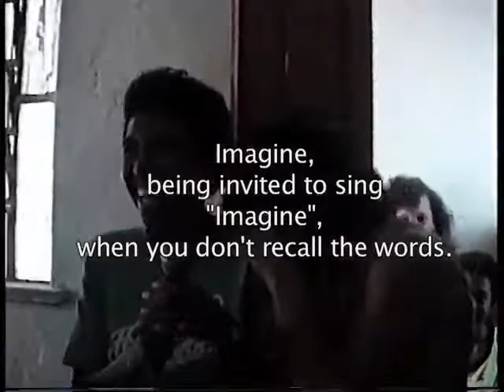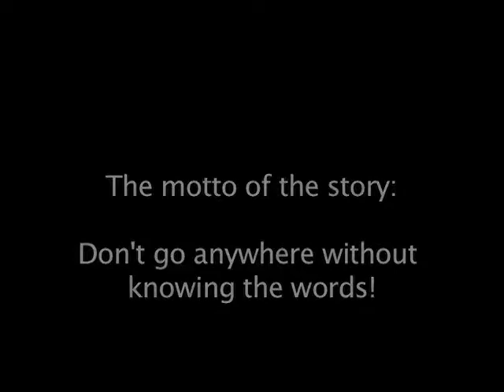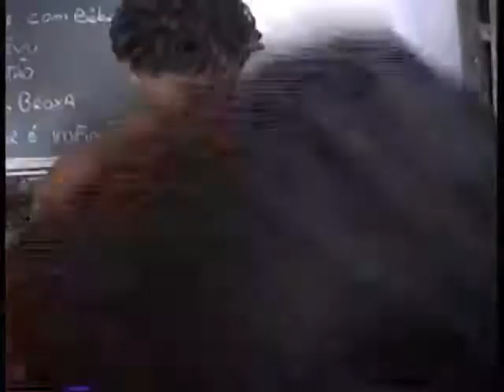"Imagine" Sung in Bonfim, Salvador, Brazil, 1991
Another episode about our visit to Brazil in 1991. Here, we are invited to visit a band rehearsal down the street in Bonfim, a neighborhood in the city of Salvador, Brazil. These Brazilian friends attempted the impossible: to teach us a sense of rhythm.  But first, they asked, "Can you sing "Imagine" for us?"